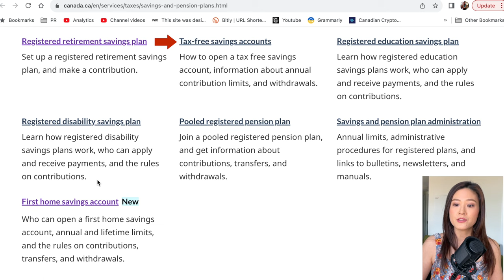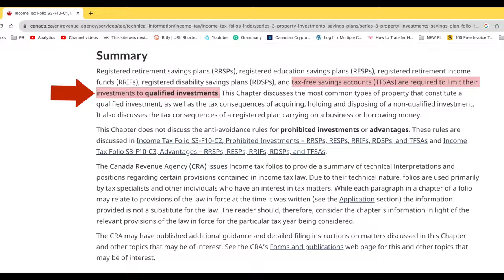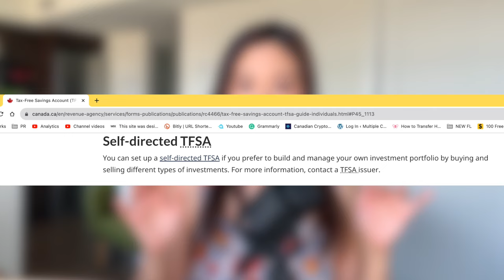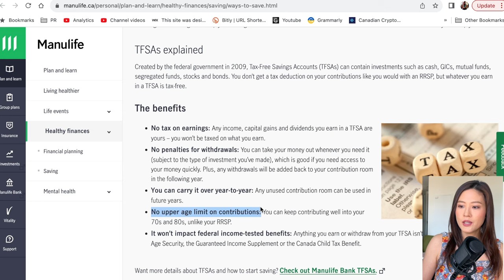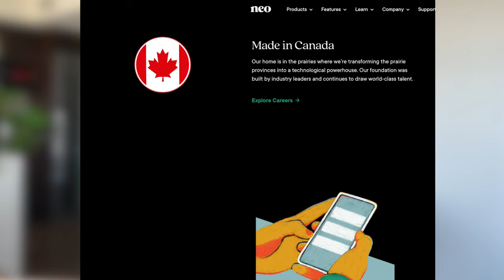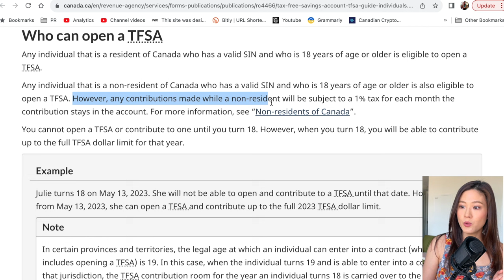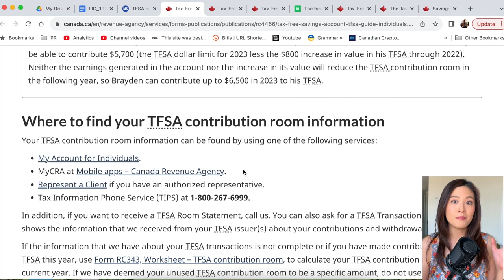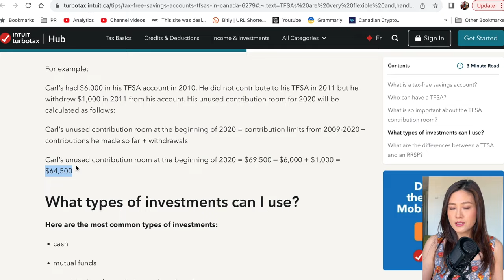TFSA Explained for beginners: Everything to know about the tax-free savings account!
If you're wondering what a TFSA is and what it can do for you, then you've come to the right place! If you don't have a TFSA yet, you may be leaving a lot of money on the table! In this video, I'll explain the basics about TFSA you need to know.

// My Book!